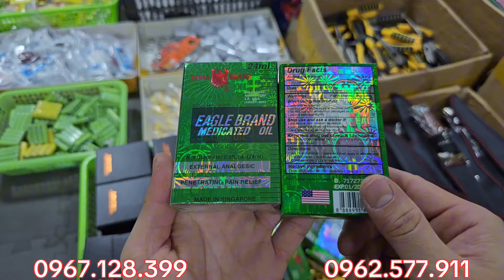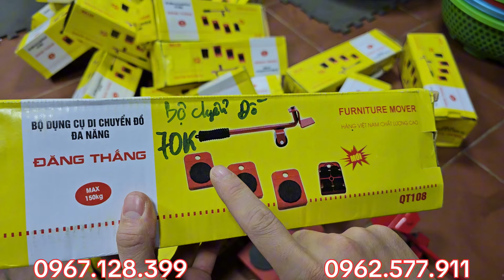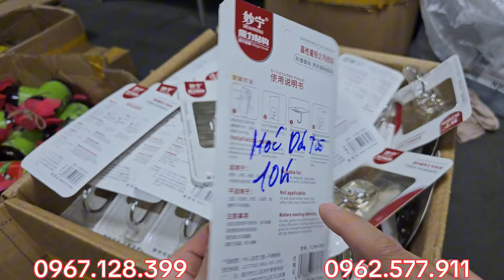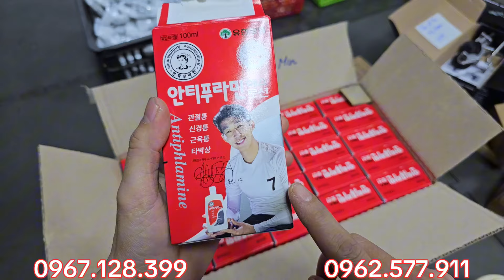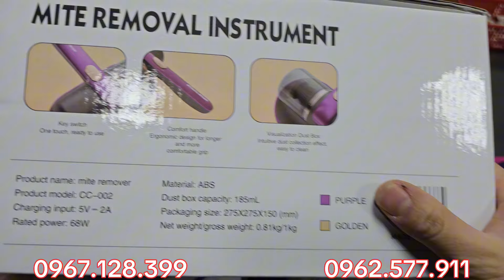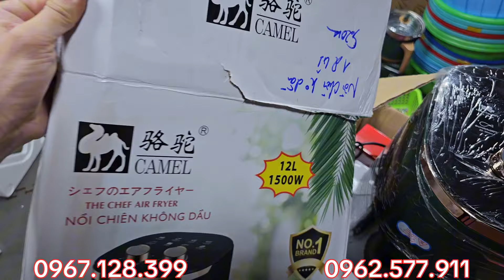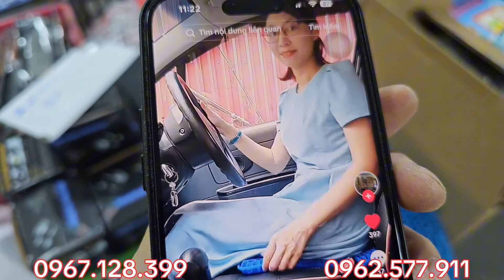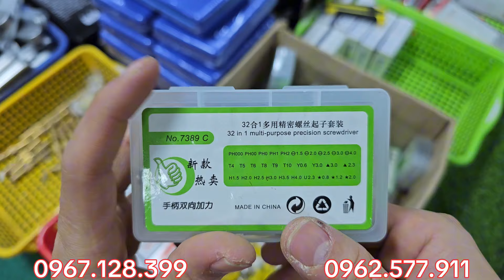Thanh lý thu hồi vốn giá ve chai, bãi nhật, BỘ TÔ VÍT, MÁY THỔI HÚT BỤI, 0967.128.399